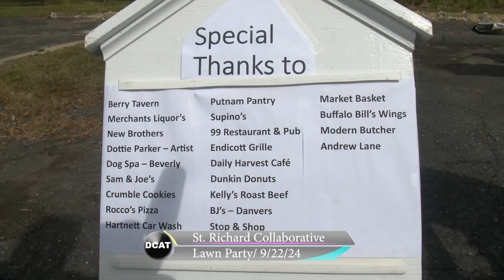Danvers Catholic Collaborative Lawn Party: 9/22/24